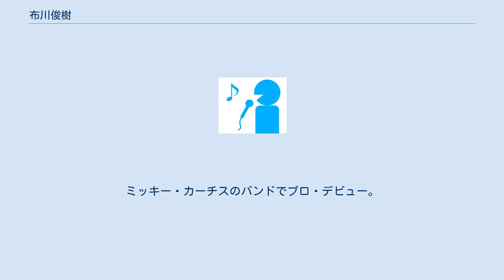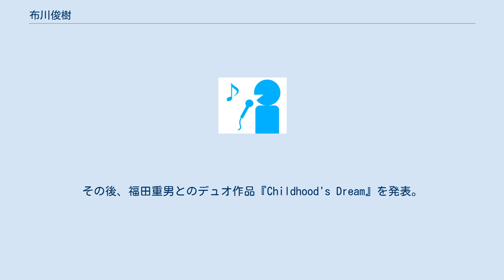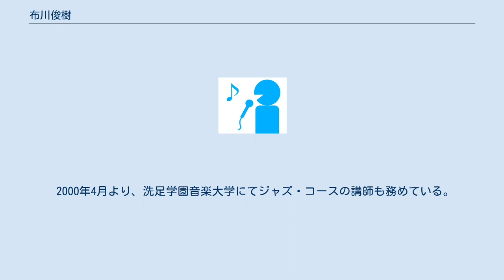布川俊樹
布川 俊樹（ぬのかわ としき、1958年7月29日 - ）は日本のギタリスト、作曲家、編曲家。
 東京学芸大学教育学部附属高等学校、東京工業大学工学部社会工学科卒業。
ミッキー・カーチスのバンドでプロ・デビュー。
1985～87年、MALTAHit&Runに参加。
1985年、自己のグループVALISを結成し、六本木ピットインを中心として活動。
1991年、ファーストCD『ヴァリス（日本クラウン）』をリリース。
1993年、布川俊樹モデルというシグネチャー・モデル・ギターがアリア (楽器ブランド)より発売される。
2003年3月～6月、VALIS解散ツアーを行い、解散。
 VALIS解散後、2004年6月、納浩一、山木秀夫とギタートリオアルバム『ブラッド・トリオ』をリリース。
2007年6月、初のオルガントリオを中心とした作品『The Road To Jazz Jungle』、同年9月、ウルトラマンジャズの再演をライブレコーディングした『ウルトラマンジャズライブ』をリリース。
2008年、「決定版！ジャズギターの金字塔」がリニューアルされリリース。
2010年、「ジャズの壁を超える100のアイディア」（シンコーミュージック・エンタテイメント）を発売。
2009年、納浩一とのコラボレーション『デュオラマ2』、10月、キャリア初ジャズスタンダードアルバム『布川俊樹スタンダードジャズプロジェクト』の2作を発表。
その後、福田重男とのデュオ作品『Childhood's Dream』を発表。
2011年11月、モントルー・ジャズ・フェスティバル・ジャパン・イン・かわさき2011にて、布川俊樹スペシャルバンドとして出演。
 2000年4月より、洗足学園音楽大学にてジャズ・コースの講師も務めている。